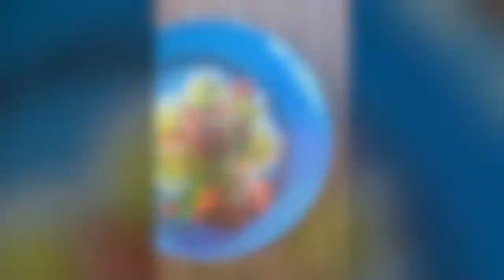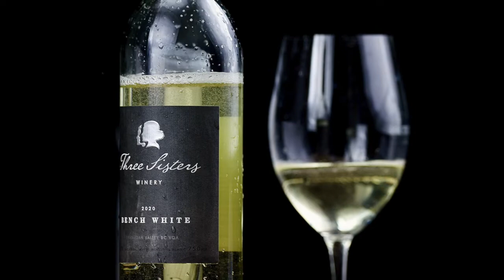Food photography slideshow - Canon RP + 100mm RF Macro or 24-105mm kit lens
Explore some of my favourite photos without the hassle of clicking through the gallery!   This collection spans several years. You will see the difference that results from upgrading soft boxes to a Godox V1 Flash. Natural light is often used as well.

 White balance, angles, layout, concepts; if I could go back and try again, I would do so much differently, That's life, but learning is fun!